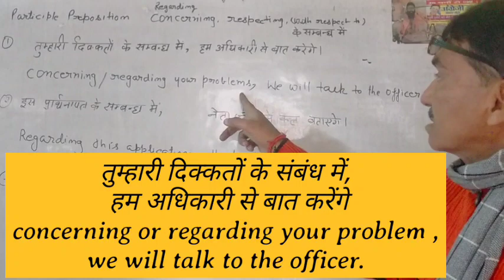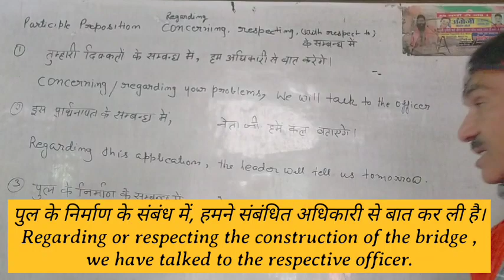Learn the correct use of concerning, respecting and regarding.